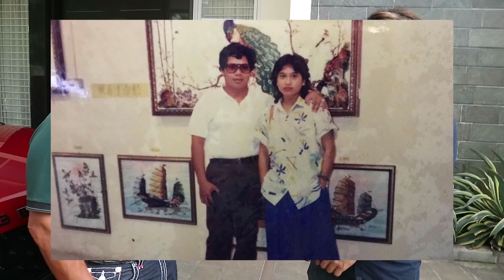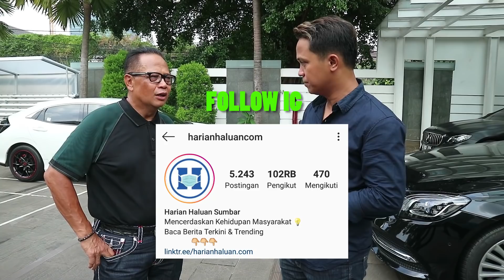OTA LAMAK - BASRIAL KOTO (BASKO) (Part 2)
Salam